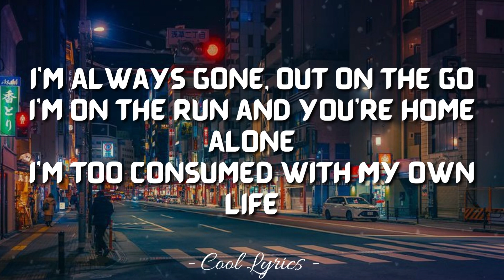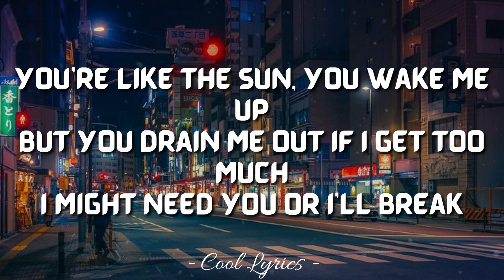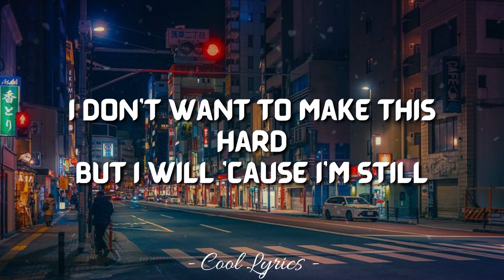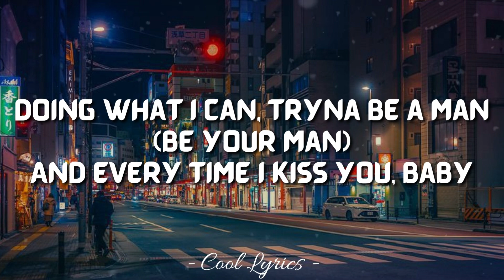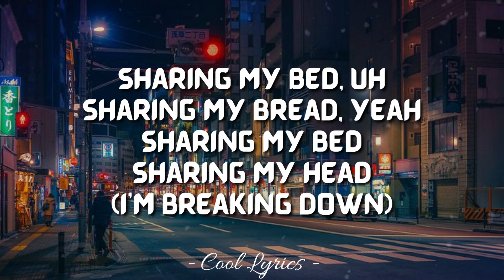The Neighbourhood - SoftCore (Lyrics)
Comment what songs you guys want me to do!

(Full Lyrics Here)

But I know I'd miss you, baby, if I left right now (Yeah, I know I would, I know I would)
Sharing my bed
Sharing my, sharing and I'm breaking down